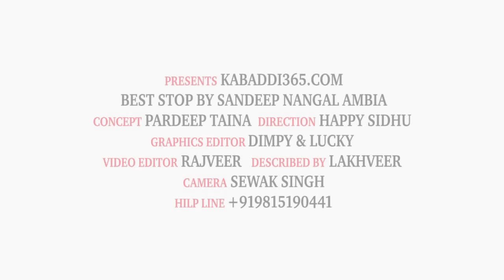Top 5 Stop Sandeep Nangal Ambia at Kabaddi Tournaments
By Kabaddi365.com
Sandeep Nangal ambia Stop Gagan Jogewal
Sandeep Nangal ambia Stop Nanni Gopalpur
Sandeep Nangal ambia Stop Latt Gurdasspuria